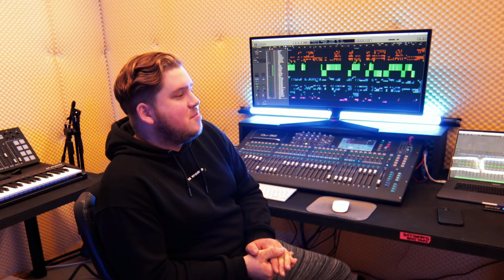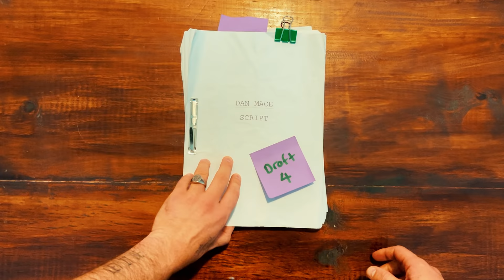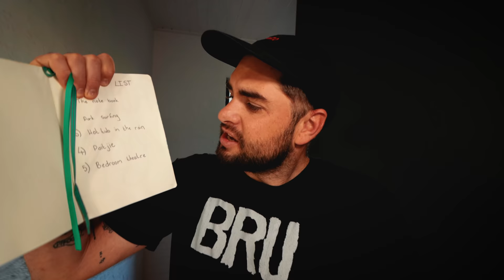Winter vlog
Sound Design and Music Composition: Jason Winde
Shot and edited by: Luc Ramsden, Ridah Fakier

Thanks to the rest of the Team!

For all the other tracks I work with these amazing artists! Check them all out below!

Winter Shenanigans vlog